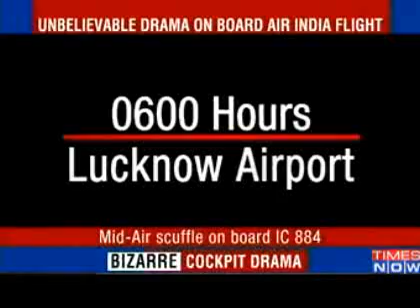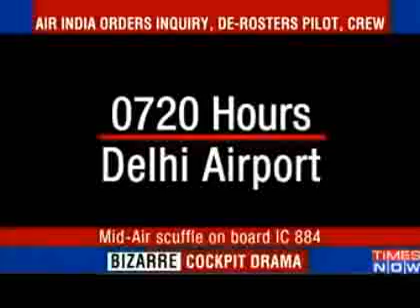Mid air Molestation & Rape of air hostess by Air India pilots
air india  justice law witnessChild Labour trafficking torture prostitution in India gang rape victim  Gandhi congress police mob bjp Hindu Muslim christian Jew USA UN UK china Russia japan Korea Iran Saudi arabia Pakistan Kuwait Dubai Syria Iraq Afghanistan Greece France Germany maxico Switzerland Libya Canada euro Asia America army air force navy military conflict war massacre genocide